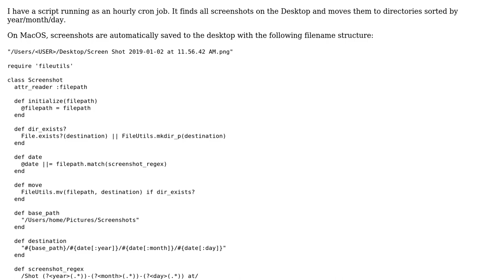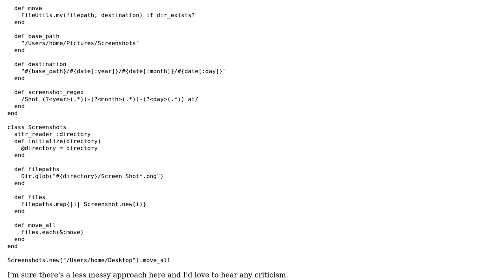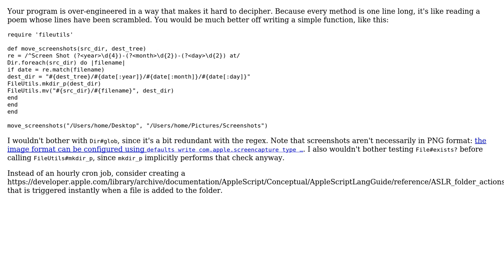Code Review: Scheduled file sorting with Ruby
With thanks & praise to God, and with thanks to the many people who have made this project possible! You are responsible for your own actions.